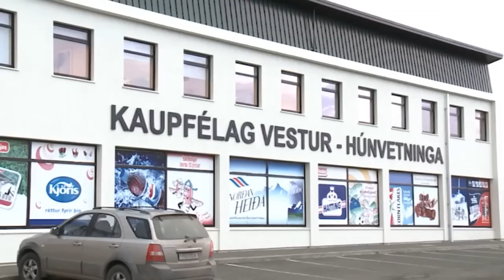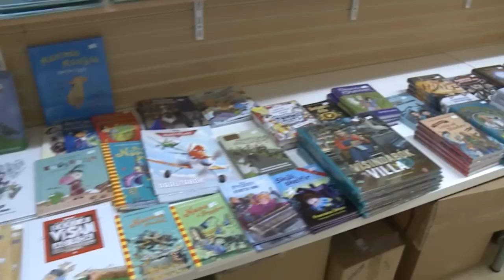Kaupfélagið á Hvammstanga